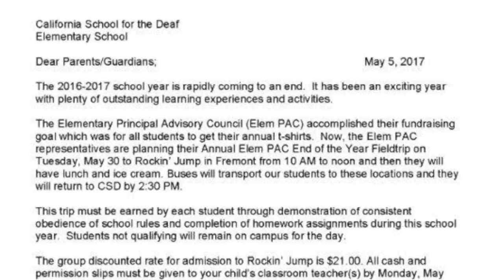Elem PAC ENd of the Year Announcement 05 05 17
Elem PAC Bake Sale